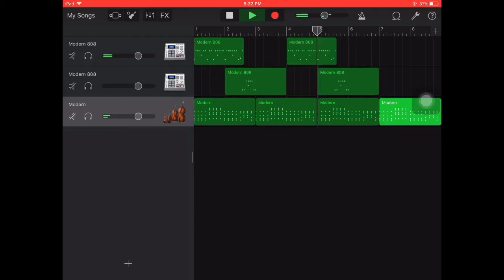WHAT - Manoy (Prod. Young Deity)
isang malignong kaganapan noong pagsasanay ng dula na ginawang sining ni master lincoln